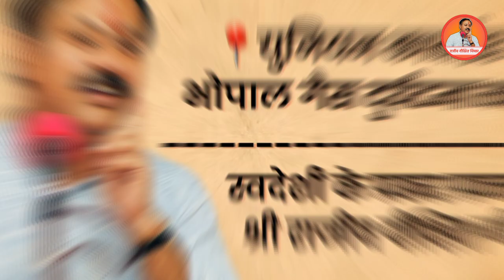Rajiv Dixit Vichar trailer 📽 Documentory film 📜 राजीव दिक्षित विचार ट्रेलर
trailer - rajiv dixit ji

RAJIV DIXIT VICHAR - Documentory film
by - rajiv dixit vichar